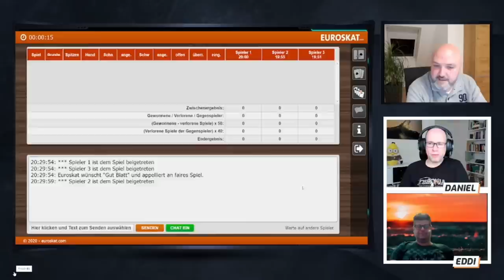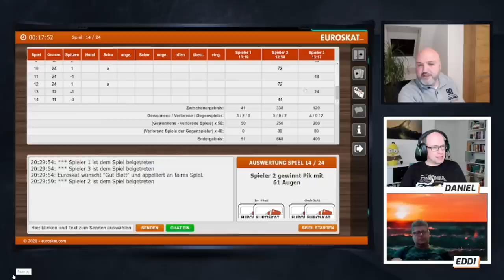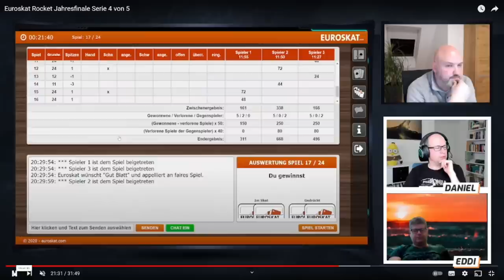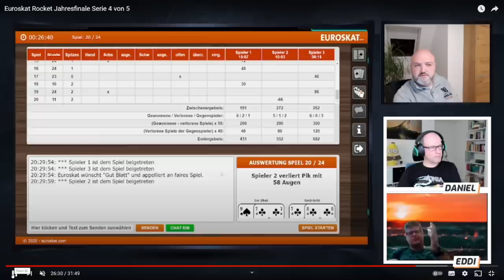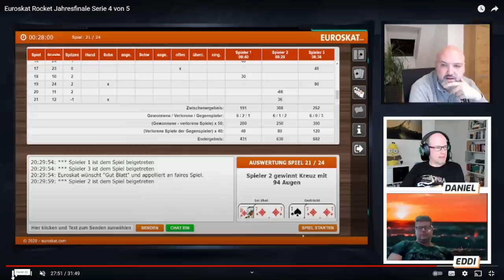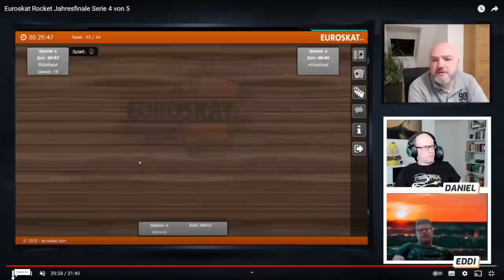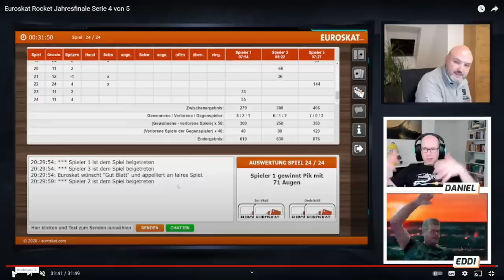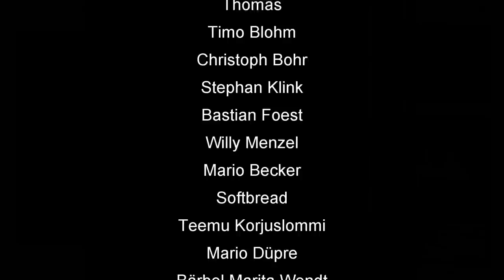Heiße Reifen beim großen Rocket Finale: Eddi und Daniel kommentieren @MartinDauber Finalserie 4 2021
🃏 Skatfreunde Discord Community 🤘 Lust auf noch mehr Skat-Streams? Schaut bei meinen Euroskat-Stream-Team Kollegen vorbei